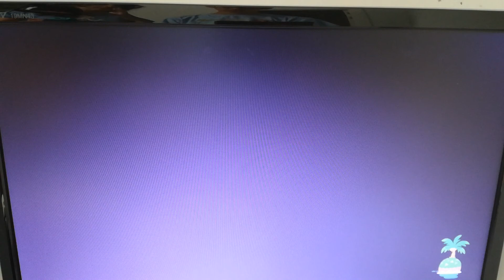ANIMAL CROSSING NEW HORIZONS - TOUR POR NUESTRA ISLA - MULTIJUGADOR - GAMEPLAY ESPAÑOL